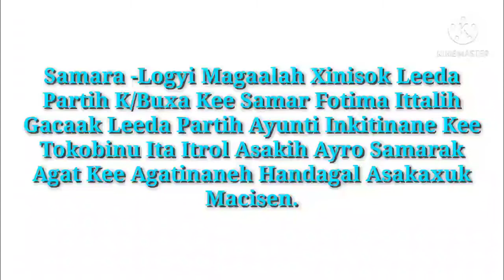Samara -Logyi Magaalah Xinisok Leeda Partih K/Buxa Kee Samar Fotima Ittalih Gacaak Leeda bice gudgud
14/10/2013 Samara -Logyi Magaalah Xinisok Leeda Partih K/Buxa Kee Samar Fotima Ittalih Gacaak Leeda Partih Ayunti Inkitinane Kee Tokobinu Ita Itrol Asakih Ayro Samarak Agat Kee Agatinaneh Handagal Asakaxuk Macisen.